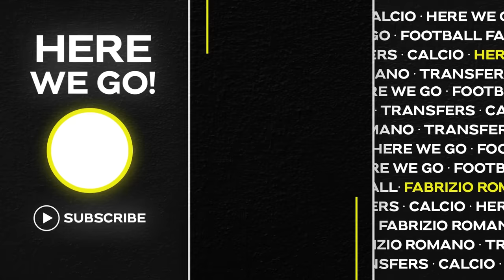🚨 UNITED REVOLUTION NEW KEY PIECE! JOAO NEVES TRUTH AND KEPA…